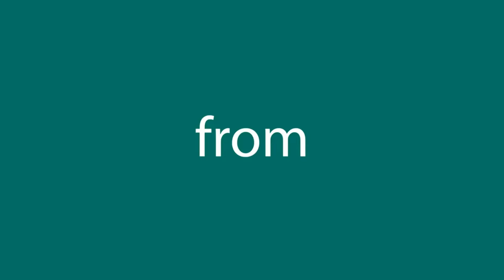How to assemble PAMAPIC fire table pit Table - Fire Pit Table Installation Guide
How to assemble PAMAPIC fire table pit Table

PAMAPIC 42 Inch Outdoor Propane Gas Fire Pit Table is versatile fire pit can be used in either cold or warm weather and can serve as an outdoor dining table, coffee table, casual bar or conversation table. It pairs very nicely with chairs, sofas and other pieces in the PAMAPIC patio furniture set (sold separately) to create your own casual, custom seating arrangement. This fire pit table beautifully compliments any outdoor space and be can be neatly covered when not in use.

Best Sellers in Fire Pit Table
1. Best Seller: PAMAPIC 42 Inch Auto-Ignition Propane Fire Pit Table

BPA used video footage & images to maximize the content's clarity. This content only intends to share information for Product Information purposes.